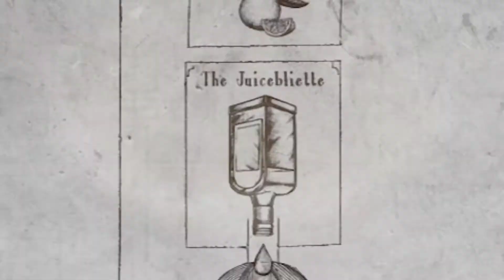And Locked In There, 𝓐𝓻𝓮 𝓜𝔂 𝓟𝓻𝓲𝓼𝓸𝓷𝓮𝓻𝓼...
The Juice will consume you...